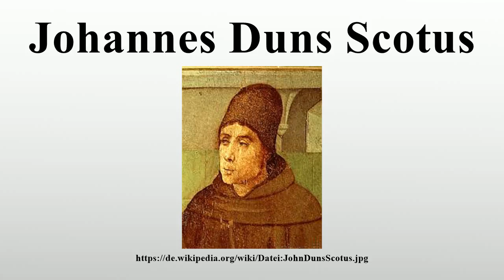Johannes Duns Scotus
Vielen Dank für Ihre Unterstützung:

Johannes Duns Scotus, im Vereinigten Königreich auch John Duns Scotus und weiter latinisiert auch Ioannes Duns Scotus, (* um 1266 in Duns, Schottland; † 8.November 1308 in Köln) war ein schottischer Theologe und Philosoph der Scholastik.Nachdem er in Northampton die Priesterweihe erhalten hatte, studierte und lehrte er in Cambridge, Oxford, Paris und Köln.Als einer der bedeutendsten franziskanischen Theologen begründete er die nach ihm benannte scholastische Richtung des Scotismus.

Bild-Copyright-Informationen
Urheber Info: Joos van Wassenhove (fl. 1460–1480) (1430–1480) Alternative Namen Giusto da Guanto, Justus of Ghent, Geburtsname: Joos van Wassenhove Beschreibung südniederländischer Maler und Zeichner Geburts-/Todesdatum etwa 1430 nach 1480 Geburts-/Todesort Italien Wirkungsdaten etwa 1460–1480 Wirkungsstätte Antwerpen (1460), Gent (1464), Italien (1468), Urbino (1473–1480)